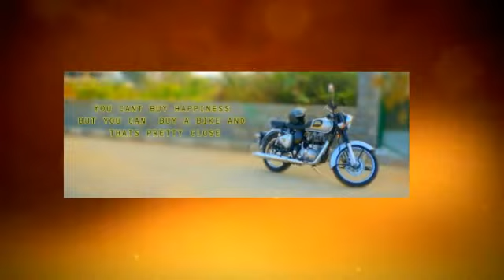Surya's Thunderbird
Showkali theme